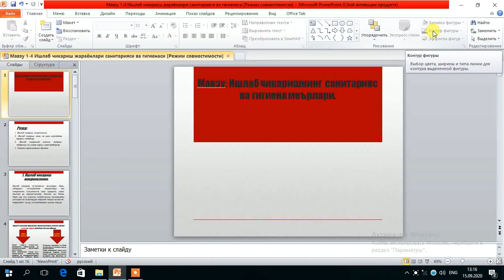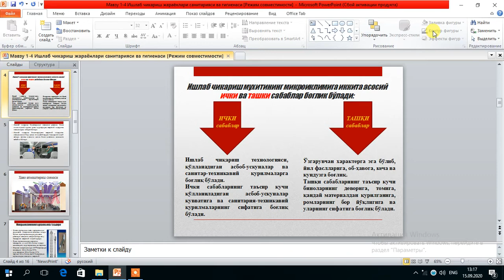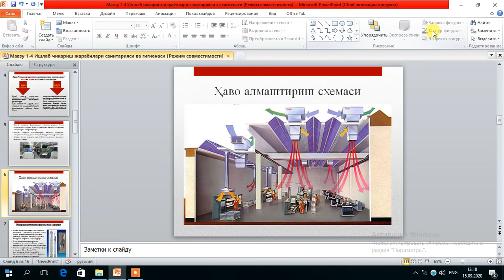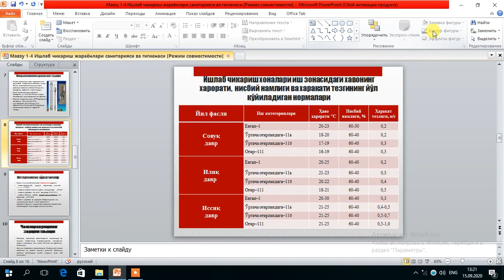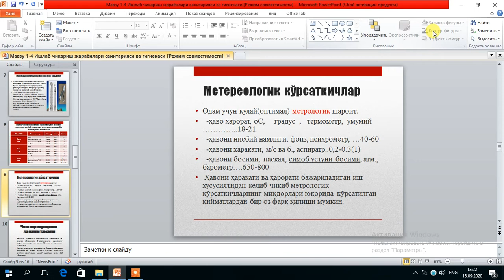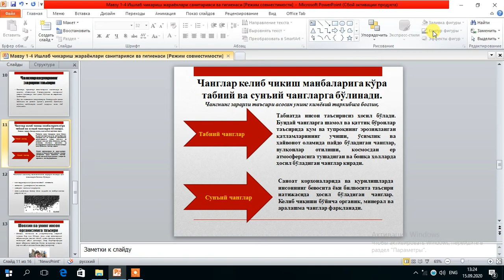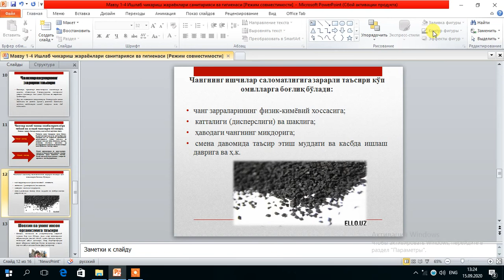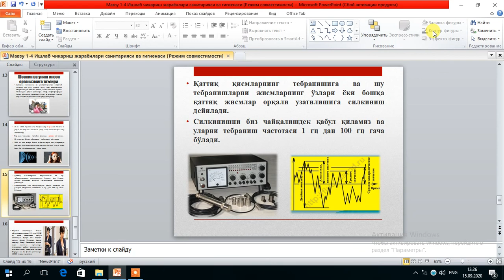15 ma'ruza Sanoat korxonalarida mikroiqlim sharoitlari va ularning inson organizmiga ta'siri